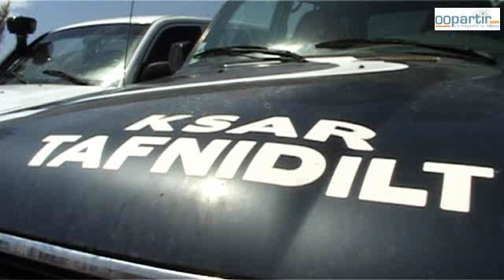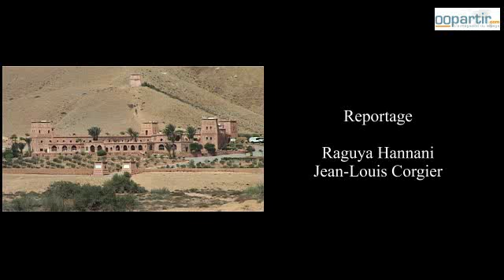Ksar de Tafnidilt au Maroc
Le Ksar de Tafnidilt est une construction récente et pourtant hors d'âge, en plein désert, dans la région de Guelmim, au Maroc, une halte authentique, hors des sentiers battus, parfaite pour les randonneurs et amateurs de lieux où déconnecter